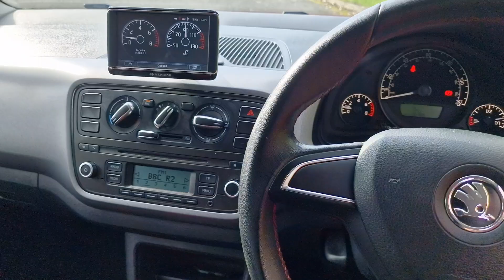SKODA CITIGO SPORT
LOVELY LOW MILEAGE EXAMPLE. SAT NAV, BLUETOOTH ETC